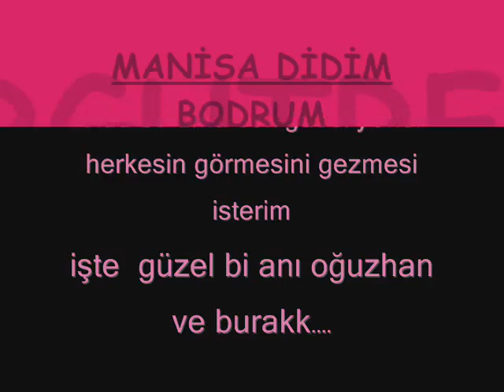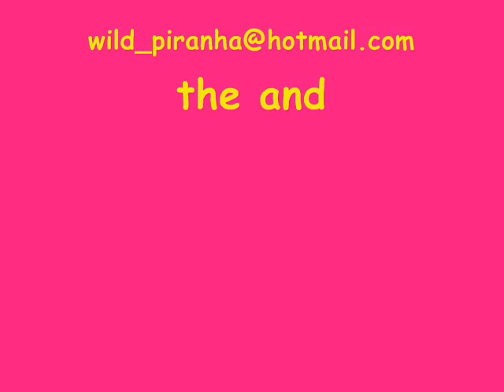ARNİC didyma ve bodrum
arnic